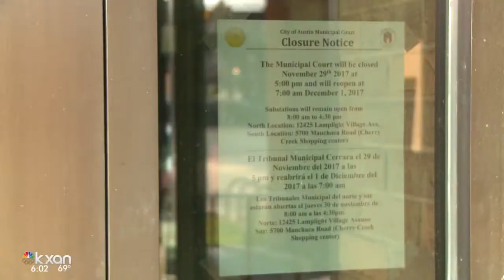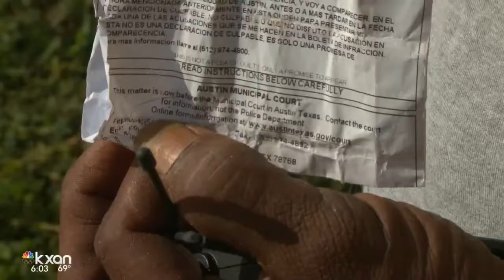No asbestos found at Austin Municipal Court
A city spokesperson said Thursday that the emergency maintenance closure of the Austin Municipal Court was to test for asbestos. That same spokesperson confirmed as of around 4:30 pm Thursday that the tests all came back negative for asbestos.